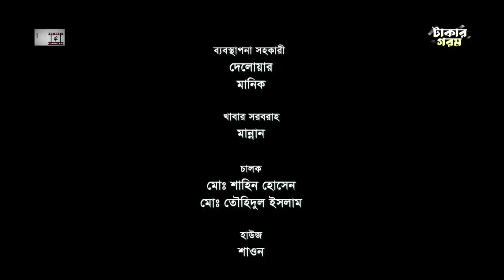TAKA | টাকা | Tania Bristy ft Shamim Hasan Sarkar Bangla New Natok 2024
Hey Guys. It's me Himel Mahmud. This is my channel